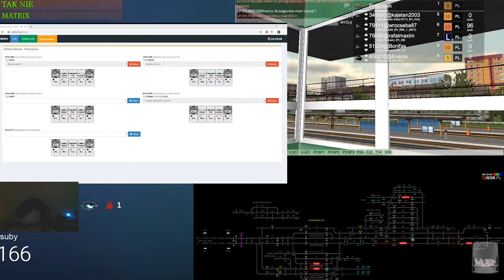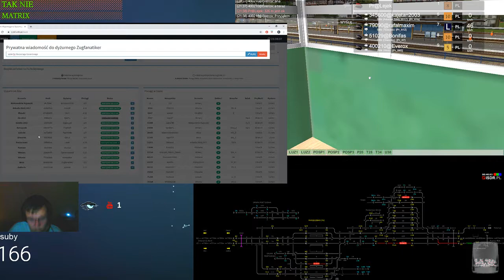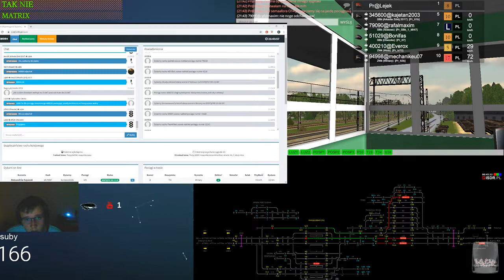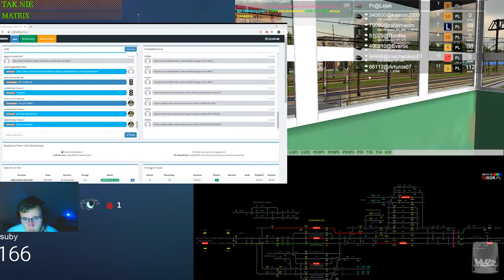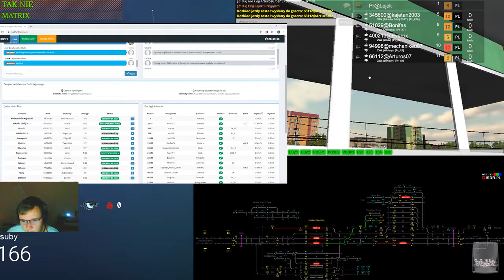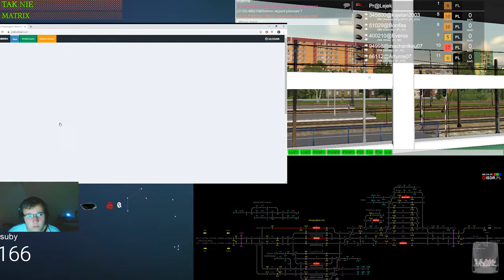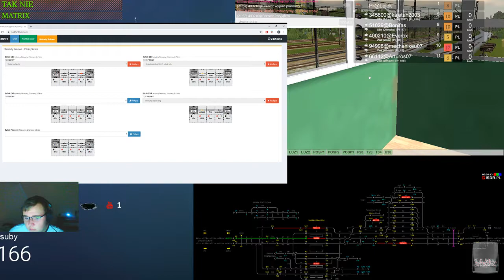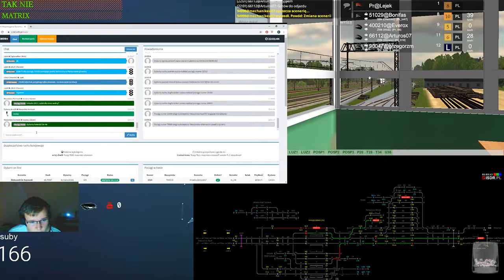Train Driver 2 #139 Dyżurny ruchu na stacji Parzęczewo